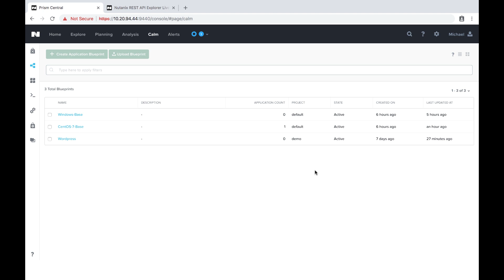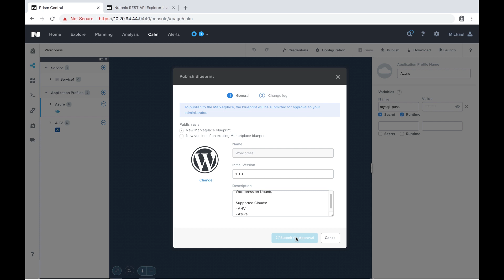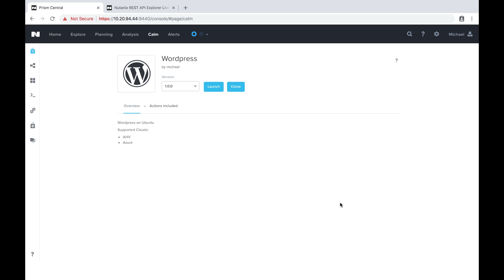Calm in Action: Custom Marketplace Icons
Nutanix Calm allows you to deploy and manage applications on Public and Private clouds with the click of a button. In this video, Michael Haigh walks you through adding a custom image to your Marketplace Blueprints. for more.